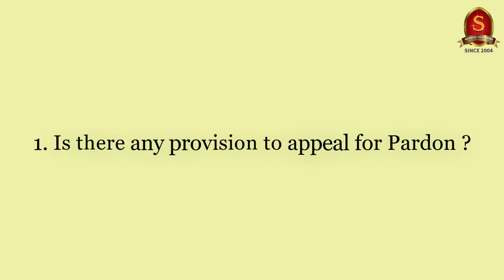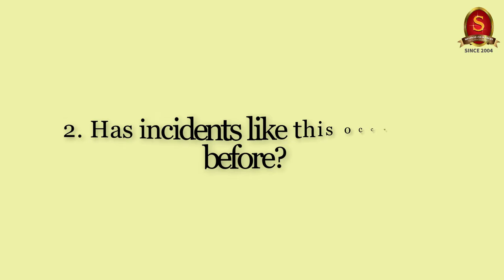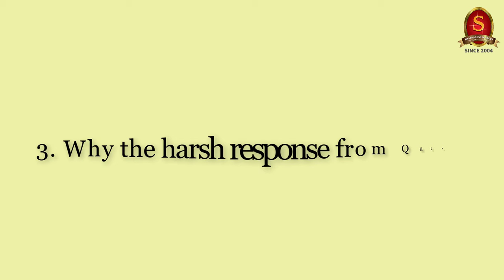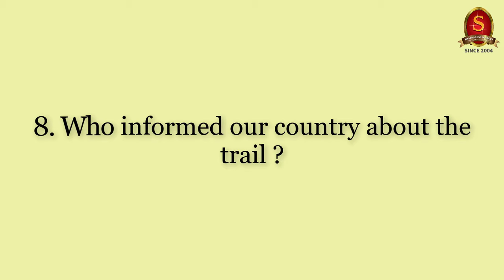Capsule 117 | Qatar-India diplomatic conundrum | Shri T P Sreenivasan (IFS 1967)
In this 117th capsule on the Weekly International Relations Programme, Shri T P Sreenivasan, Former Indian Ambassador belonging to 1967 batch, discusses about recent tussle between India and Qatar over death penalty awarded to 8 Indian Navy veterans.